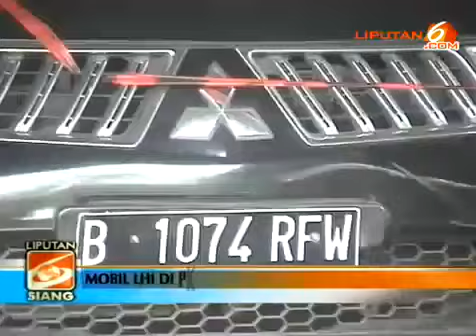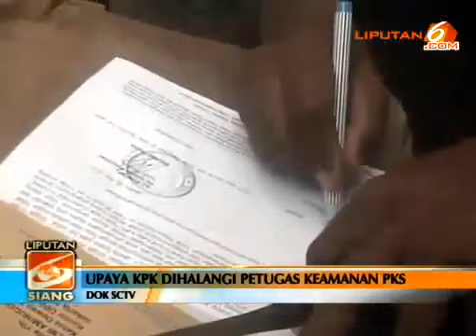Pengacara Hilmi PKS Tak Tahu Asal Pengacau di Gedung KPK